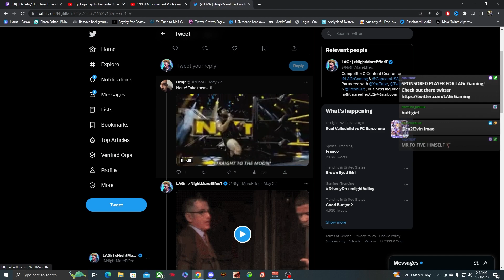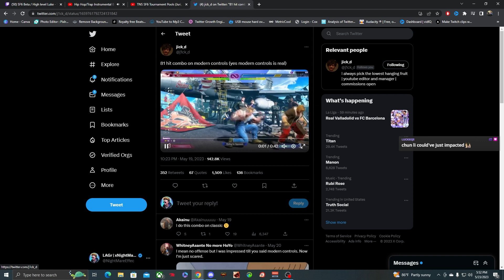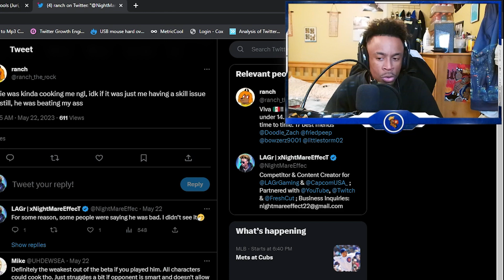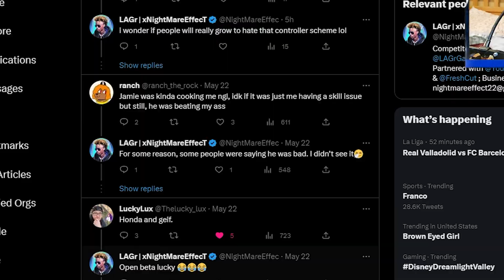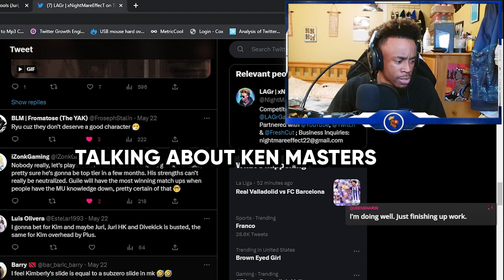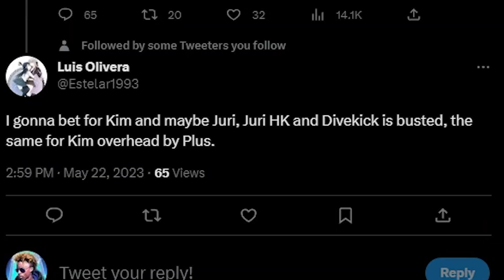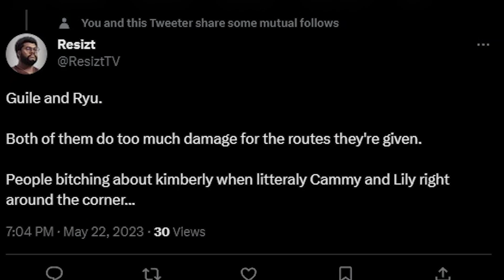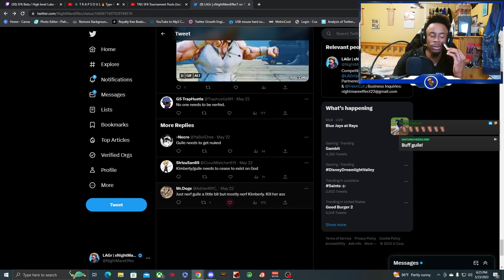The Way You Feel About Street Fighter 6…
The Open Beta is Over! We are close to release which is June 2nd. So i decided to ask twitter/fgc what they think about the game so far based on the beta. Here's what they said

GOAL: ROAD TO 100K ON YOUTUBE
Achieve Silver Play Button has started

Stream Schedule
Quick Change!
8:30am or 8:30pm start time (9 the latest)
Central Time